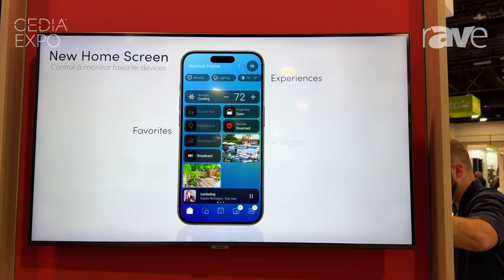CEDIA Expo 2024: Snap One Shares Preview of Control4 X4 Operating System, Coming in 2025